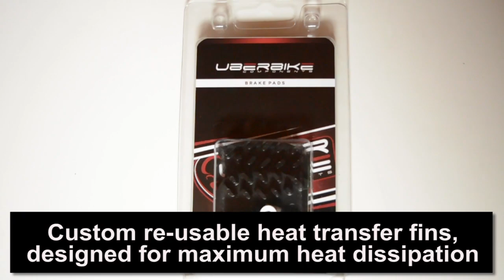Uberbike Components Finned Disc Brake Pads and Radiator Finned Rotors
Thermal test footage and in use performance benefits from Uberbike Components heat dissipation series finned disc brake pads and rotors. Disc brake pads feature our custom re-useable heat transfer fins, designed for maximum heat dissipation, reducing brake pad surface temperature by up to an impressive 55 degrees. Available for most MTB and Road disc brake systems, including Shimano, SRAM, Avid, Formula, and Hope. Replacement disc pad inserts are available in semi metallic, sintered and our proven Race Matrix compound, which is currently been supplied and used to the Steve Peat Syndicate Downhill Team. Uberbike Radiator floating disc brake rotors feature custom 1050 grade alloy heat dissipation radiator fins for the highly efficient transfer of heat. One of the highest thermally conductive heat transfer materials available, and benefits by a 30% reduction in brake rotor temperature and faster cooling. Available in 140, 160, 180, 203mm rotor sizes.